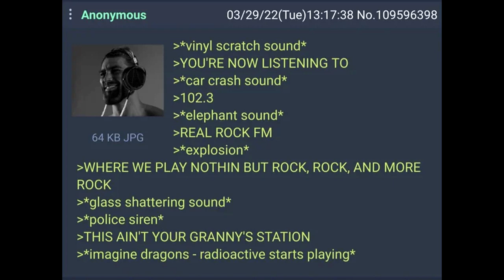REAL ROCK FM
Found a funny screenshot. Decided to give it a funny voice.
Tried to use sound effects that I already had on my PC, buuuuut I had to download the record scratch and the elephant unfortunately.